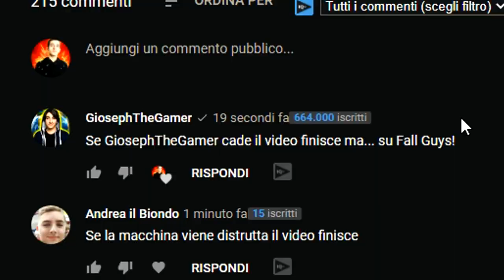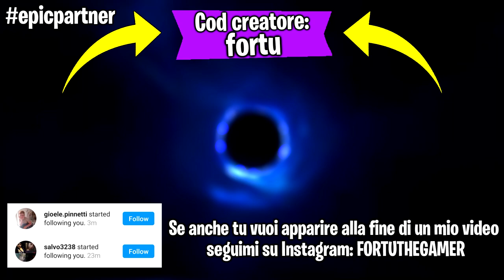Se @GiosephTheGamer cade il video finisce - Fall Guys Ultimate Knockout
Ehi guyz! Faremo una partita su Fall Guys Ultimate Knockout ma se GiosephTheGamer cade il video finisce